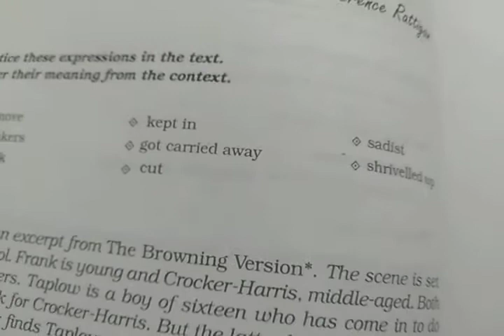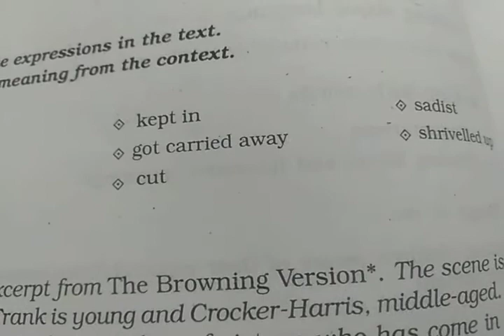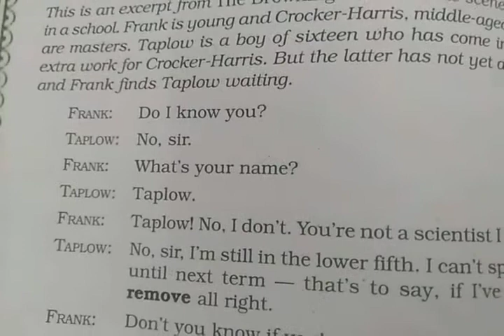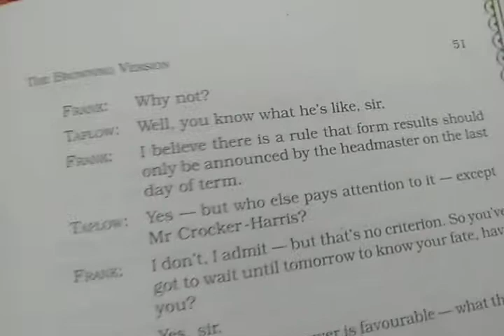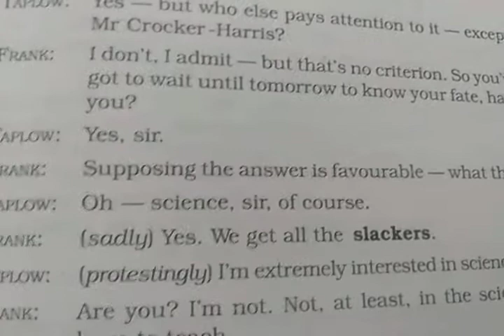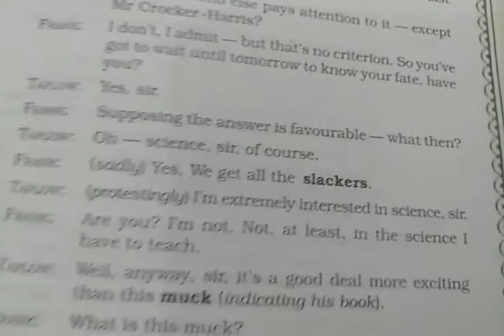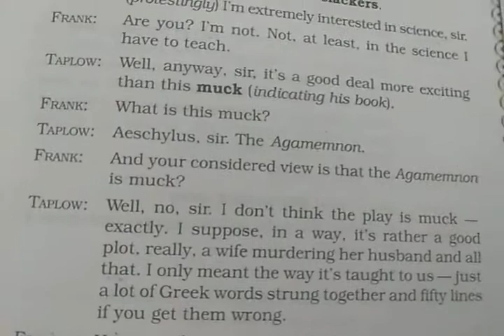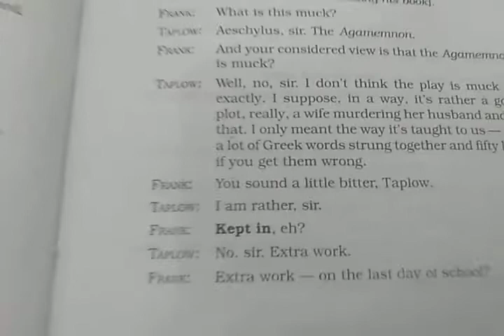The Browning version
English compulsory class 11. 18/9/2020